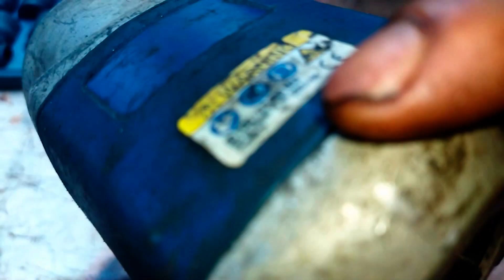pneumatic impact wrench and pneumatic ratchet හුලං වලින් ඇන ගලවන්න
pneumatic impact wrench and pneumatic ratchet  නියුමැටික් ඉන්පෙක්ට් රින්ච් සහ නියුමැටික් රැචට් .
ගැන සහ ඒම ටුල් වලින් ලැබෙන වාසි ගැන මේම විඩියෝවේන් අප කතා කරනු ලබයි.